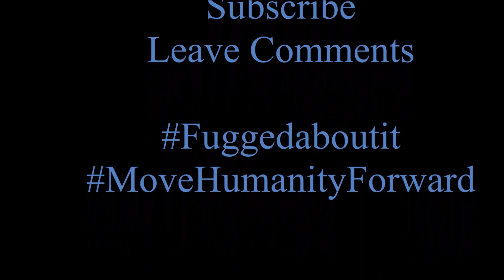Elizabeth Cooper 360 Conversation: Podcasts, Acting, Writing, Music, Movies, New Jersey & Much More